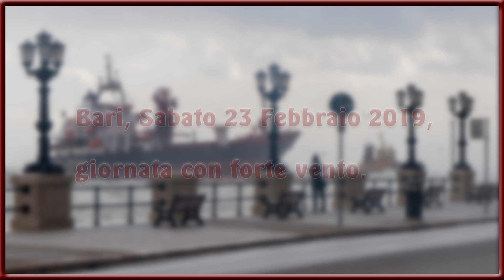Bari, Sabato 23 Febbraio 2019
Giornata con forte vento.